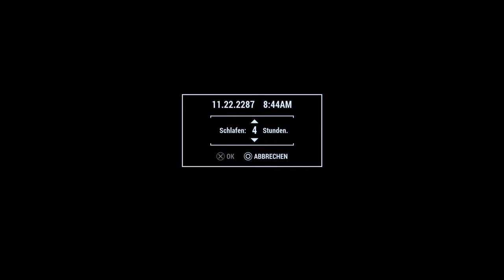Fallout 4 Let's Play (for German Beginners) #028 Unterrichten 5 - um...zu, ohne...zu, etc.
Unterricht #5 - um...zu, ohne...zu, außer...zu, (an)statt...zu.

Man kann mit mir Deutsch lernen, während ich deutsche Videospiele spiele.

The purpose of my channel and videos are to help myself, and other German language learners improve our German. I will play games in German and try to learn new things, while also occasionally giving small lessons, such as things that I had trouble with when I was first learning German and things that I've seen others struggle with as well.